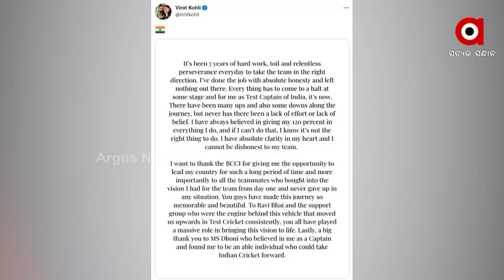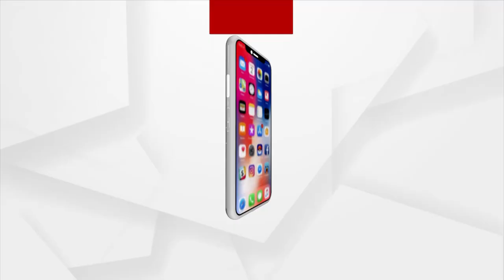ଟେଷ୍ଟ ଅଧିନାୟକ ପଦ ଛାଡି​‌ଲେ ବିରାଟ କୋହଲି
ଟେଷ୍ଟ ଅଧିନାୟକ ପଦ ଛାଡି​‌ଲେ ବିରାଟ କୋହଲି । ଭାରତୀୟ ଦଳର ଟେଷ୍ଟ ଫର୍ମାଟ ଅଧିନାୟକ ପଦରୁ ଇସ୍ତଫା ଦେଇଛନ୍ତି କୋହଲି । ଏ ନେଇ ବିରାଟ କୋହଲି ଟ୍ବିଟ୍‌ କରି ସୂଚନା ଦେଇଛନ୍ତି ।

Virat.Kohli